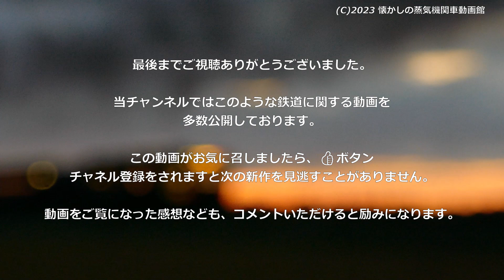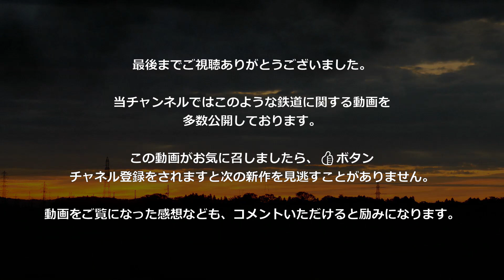2023年 SLばんえつ物語 鳥瞰 見た事のない自由なアングルから撮る。９月９日～10日ダイジェスト版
鳥鉄(鳥の目線で鉄道を撮る)
2023年9月9日～10日 磐越西線 SLばんえつ物語 C57180 蒸気機関車牽引

初秋と言っても、太陽が顔を出すとまだまだ暑い沿線を
黄色く色づいた、稲穂を狙って出かけました
第7回は最後のダイジェスト版です。沿線各地の見渡す限りの黄色いジュータンを自由なアングルで撮影しました。

美しい日本の風景を走る鉄道をご覧ください。

・こちらのページからも写真をご覧いただけます。

カテゴリーⅡA飛行許可
DJI製DJI MINI 2 国交省機体登録済
2023年通年 航空局特定飛行承認取得済